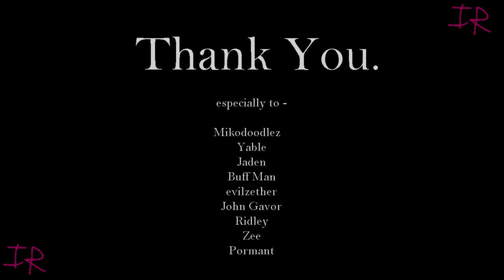Endangered | Original FNF Song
BF, in a different dimension, strolls around during night to look for some foes, and he sure has found one, a animal with a appetite, and it has chosen its next meal.

Damn, this song took so long and went through a lot, first starting production back in August 27th this year, finishing up production in October with extra touch-ups and art + da visualizer finishing up now in December, so Endangered has went through a total 4-5 months, which is so long compared to my other song productions, I had so many nitpicks with the song, now finally done, hope y'all enjoy it. This is the final upload for the year btw.

Nise is owned by Mikodoodlez (please go check their stuff out, they got a comic called Black Castle, also check out Act Execution!)

so ye, all art done by me lol

FLP: i'll think about it (no chromatics tho)

All art made by me lol

Effect author credits:
WaveSimple, Blooming, MeshText - Jph Wacheski
Dubswitcher Soft Glitch, Dubswitcher Whitehole, Dubswitcher Starburst - Dubswitcher
Youlean Color Correction, Youlean Pixelate - Youlean
TextTrueType - Ville

BPM: 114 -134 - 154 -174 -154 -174 (cool section) -114
Genre: Experimental